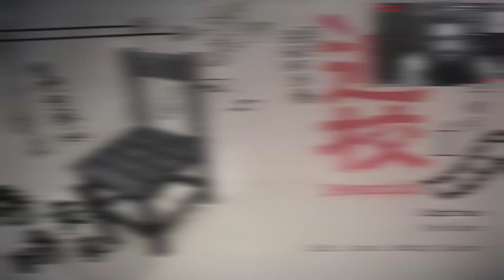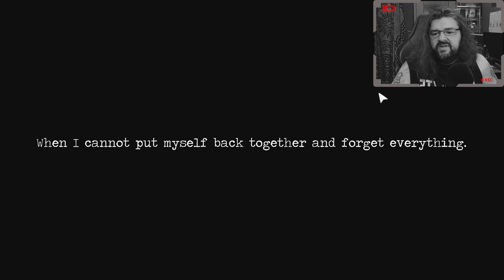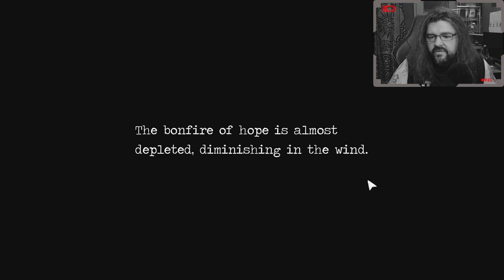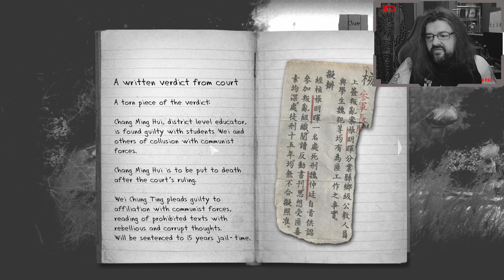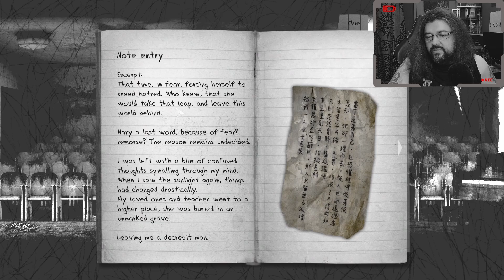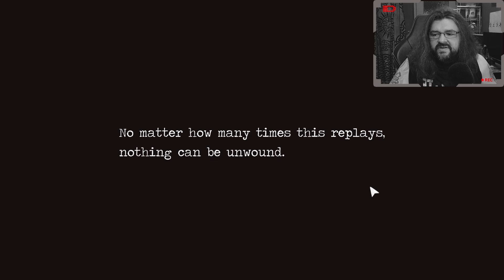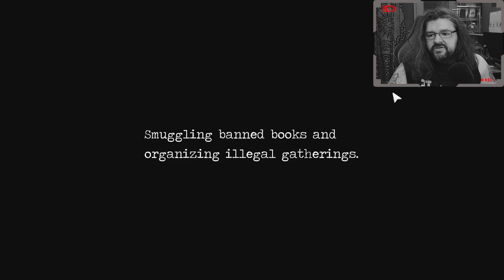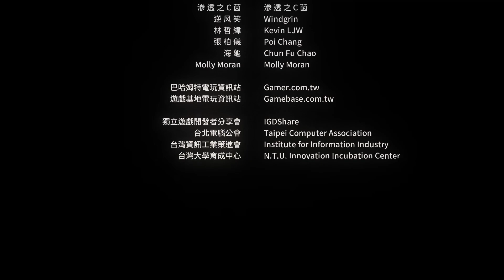Blut an meinen Händen ✋ Detention 😰 EP2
Willkommen bei dem Letsplay von "Detention" einem Game vom Entwickler RedCandleGames.

Unsere Vergangenheit holt uns ein. Was haben wir getan? Jetzt müssen wir mit den Folgen unserer Entscheidung leben... 😔